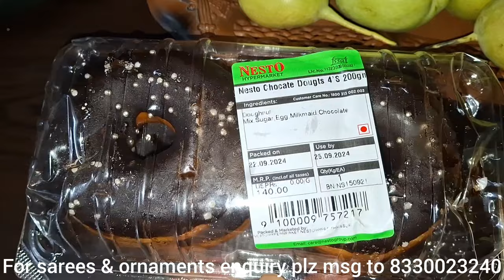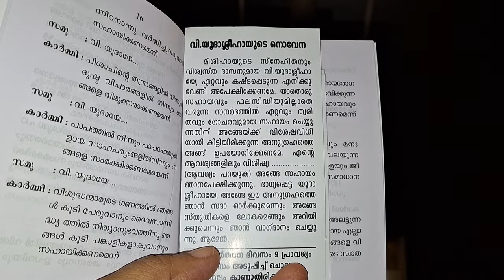Nesto yilekku pettennu poyi vannu....😍😍